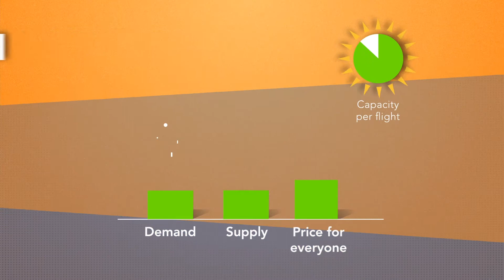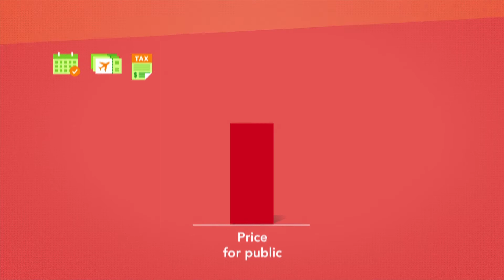Animated Infographics | Flight Costs | Infographics Explainer Video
Could we explain the theory of Supply and Demand in 91 sec?
- No problem.

We decided that animated infographics would be an effective and engaging tool for communicating this issue and they would ensure the viewer quickly comprehended the situation.

Ready to discuss your project?